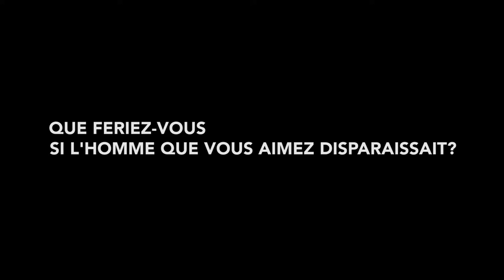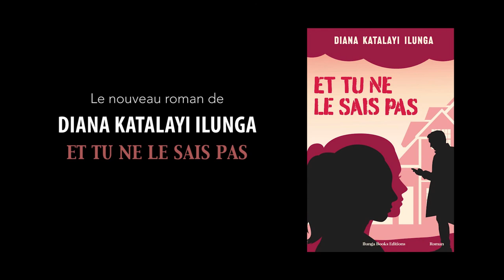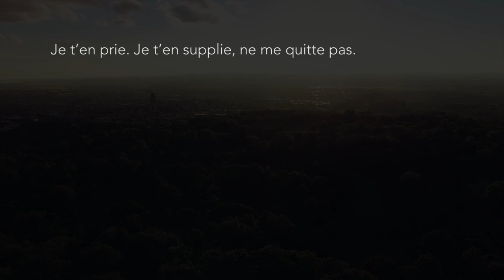"Et tu ne le sais pas", le nouveau roman de Diana Katalayi Ilunga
Le nouveau roman sensation de Diana Katalayi Ilunga ! Disponible aujourd'hui sur Amazon !

QUE FERIEZ-VOUS SI L'HOMME QUE VOUS AIMEZ DISPARAISSAIT ?

L’une est blonde, l’autre est brune. L’une est l’épouse, l’autre est la collègue.
Elles aiment le même homme.
Elles se détestent, se jalousent, se défient et s’ignorent royalement jusqu’à cette fameuse soirée durant laquelle Kenneth disparaît mystérieusement.
Où est Kenneth ? Pourquoi des audios et des vidéos de lui parviennent à sa femme via un numéro étranger ?
Malgré leur aversion respective l’une pour l’autre, Tamara et Amélia n’auront d’autres choix que d’unir leurs forces pour retrouver l’homme qu’elles aiment.
Si elles le retrouvent, une seule d’entre elles sortira victorieuse de cette quête à la vie, de cette quête à l’amour. Et ce n’est peut-être pas celle qu’il faudrait.
Alors peut-être serait-il mieux qu’on ne retrouve pas Kenneth ? Surtout si on est à l’origine même de cette disparition…

Entre rires larmes et suspense, on parcourt le destin incertain de ces personnages attachant dont l’amitié invincible et l’amour infaillible revigorent les soirées de lecture.